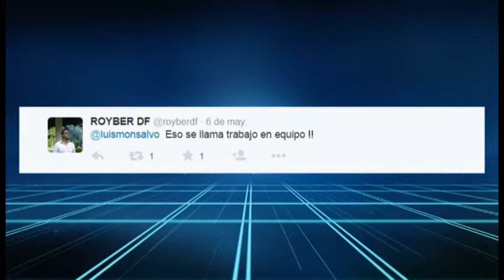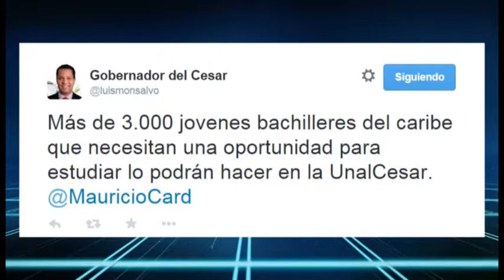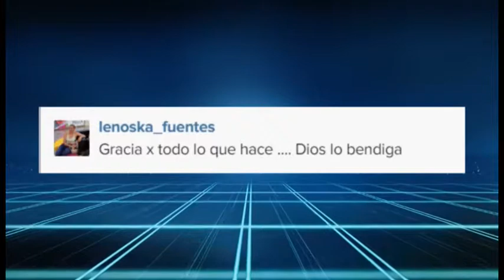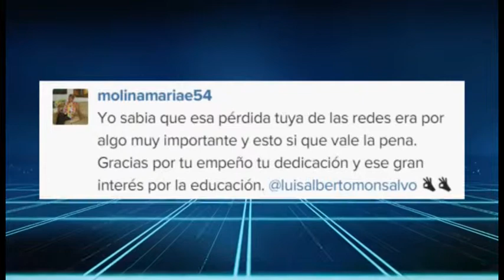Mundo Digital A Salvo